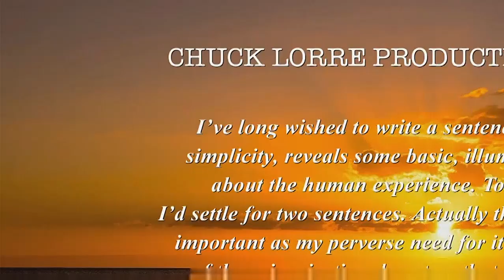Young Sheldon 5x18 Promo "Babies, Lies and a Resplendent Cannoli"